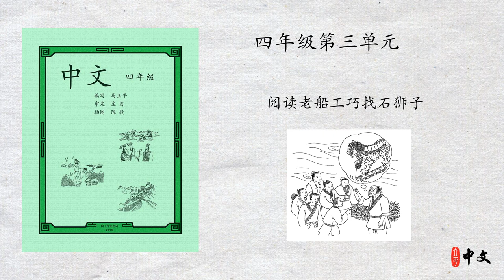马立平中文 - 四年级第三单元 - 第8周 - 第2篇 - 阅读老船工巧找石狮子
马立平中文 - 四年级第三单元 - 阅读老船工巧找石狮子